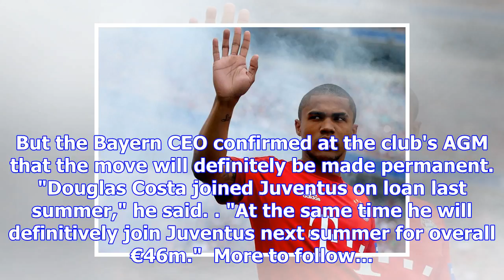Bayern munich confirm douglas costa will join juventus permanently in €46m deal | goal.com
Karl-Heinz Rummenigge has confirmed Douglas Costa will join Juventus next summer in a deal that wort...